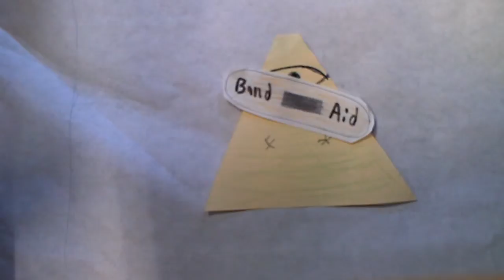Is the Illuminati still around today? [Ian Dobson]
A common craft style video on the Illuminati. It was founded in 1776, and ended in 1777 by King Theodore. Did someone rebuild the Illuminati? Is it still around today, causing various events? I believe not, and this video explains why, as well as the other side.

"The Illuminati has 10 letters. My name, Ian, has 3 letters. 10 - 3 is 7. A week has 7 days in it. 7 + 7 is 14. It's 2014 right now, so 14 - 14 is 0. A triangle has 3 sides. 3 + 0 = 3! ILLUMINATI CONFIRMED!